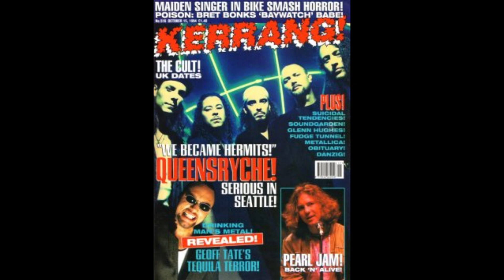Queensrÿche - Someone Else? (Full Band Version) | Instrumental Edit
Instrumental Version of the Song: Someone Else?
Released as a Bonus Track on the 2003 Remaster of Promised Land
2003 Remaster?
Good for Karaoke
As Requested by: @pedroesteves3794